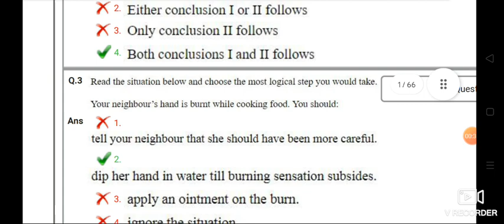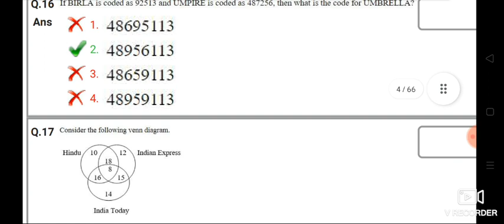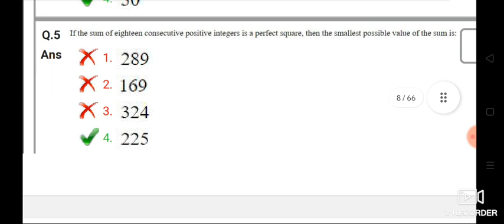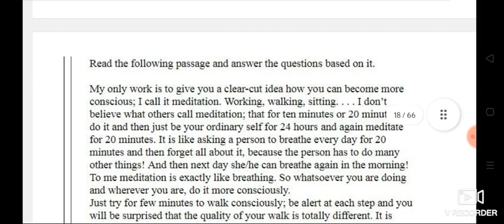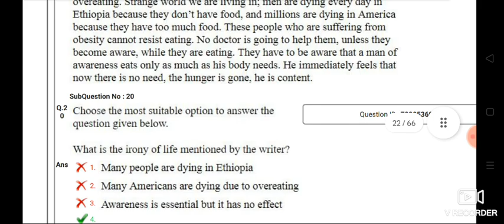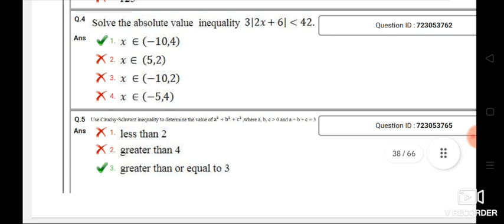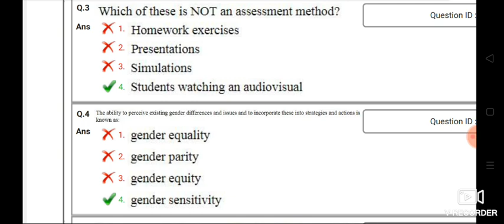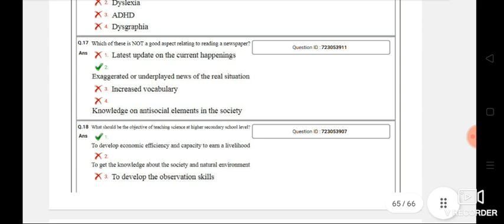03/07/2018..DSSSB PGT MATH MALE...9:00AM- 12PM